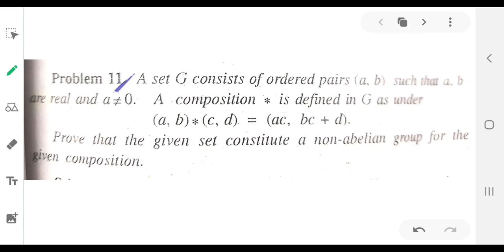Group (problem 11) video 4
Core Mathematics